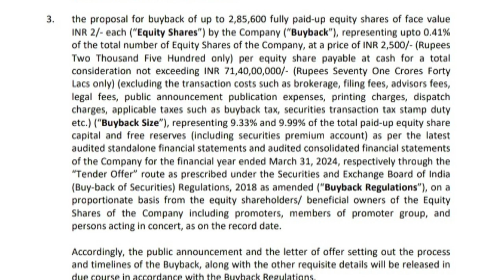72 % buyback premium 💥 symphony Ltd share latest news 💥 buyback 💥 record date update